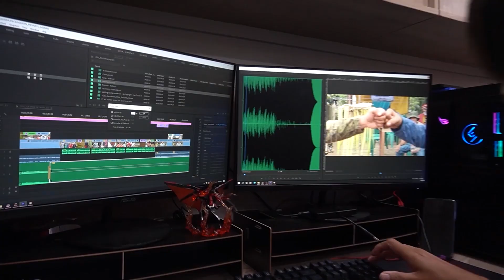Bakuna Holiday | Kidlat News Update (November 12, 2021 10AM)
NGAYON NA!